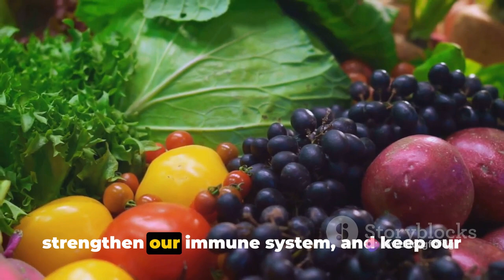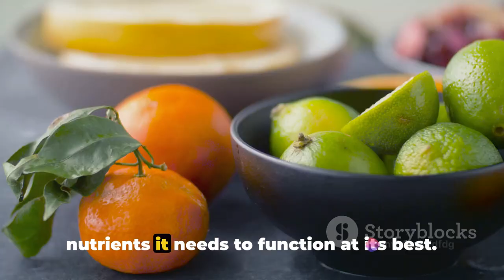Health: The Power is in Your Hands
"Mastering Health: The Power is in Your Hands"

In the journey toward optimal health and well-being, individuals hold the key to their own success. "Mastering Health: The Power is in Your Hands" encapsulates the empowering notion that individuals have the ability and responsibility to take charge of their health and make choices that promote vitality and longevity.

This concept emphasizes the importance of personal agency and self-care practices in achieving and maintaining good health. It acknowledges that while external factors such as access to healthcare and environmental influences play a role, ultimately, individuals have the greatest influence over their health outcomes through the decisions they make on a daily basis.

"Mastering Health" suggests that health is not a passive state but an active pursuit—a journey of continuous learning, growth, and self-improvement. It encourages individuals to become proactive stewards of their own well-being by adopting healthy lifestyle habits, seeking knowledge about nutrition and exercise, and prioritizing preventive healthcare measures.

"The Power is in Your Hands" underscores the empowering nature of this approach. It implies that individuals have the ability to effect positive change in their lives by making informed choices and taking intentional actions to nurture their physical, mental, and emotional health.

Whether it's choosing nutritious foods, engaging in regular physical activity, practicing stress management techniques, or prioritizing sleep, individuals have countless opportunities to enhance their health and vitality each day. By recognizing and embracing the power they hold over their own well-being, individuals can unlock their full potential and live life to the fullest.

In essence, "Mastering Health: The Power is in Your Hands" serves as a reminder that health is a personal journey guided by individual choices and actions. By taking ownership of their health and adopting a proactive mindset, individuals can empower themselves to live healthier, happier, and more fulfilling lives.